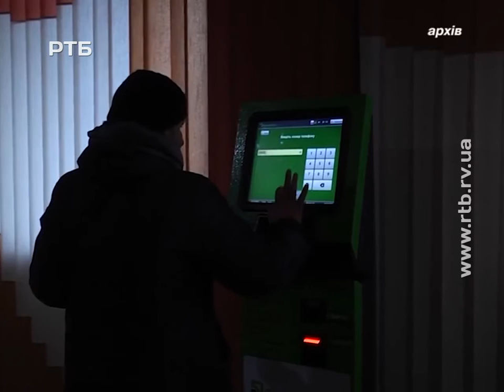Ще один рівнянин став жертвою афериста